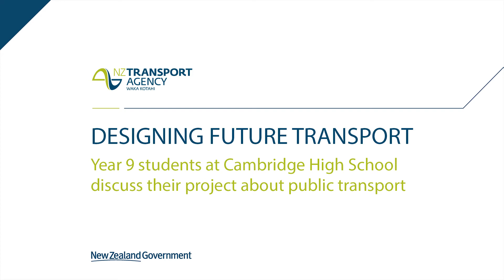Designing Future Transport - Year 9 students, Cambridge High School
With locals living across town and country, students at Cambridge High School found plenty of context for their big ideas about transport.